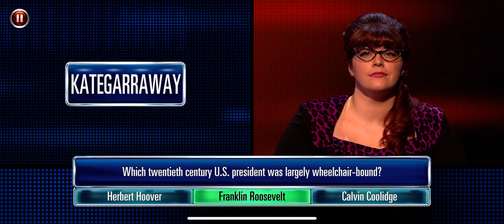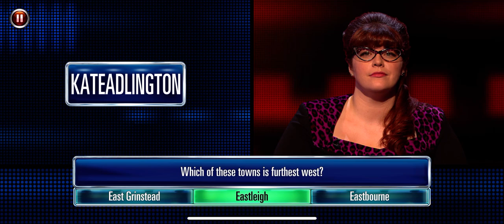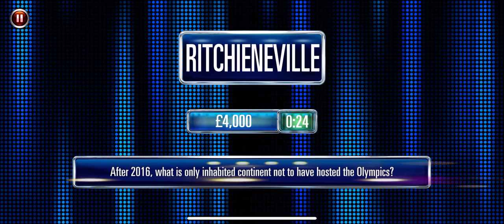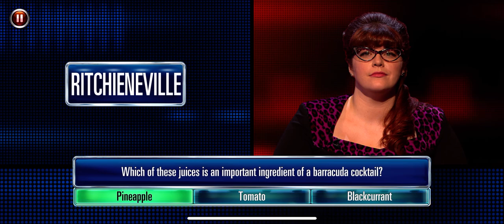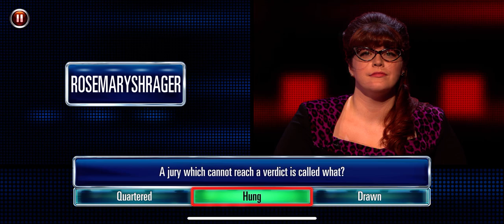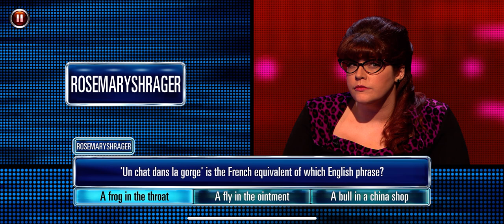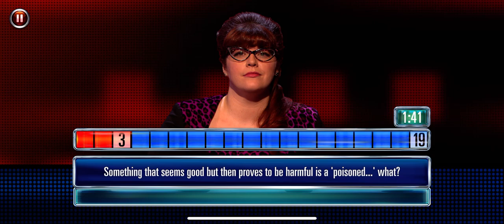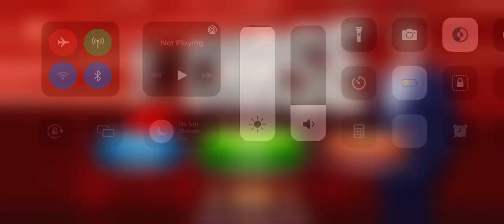The chase celebrity special Season 3 episode 26